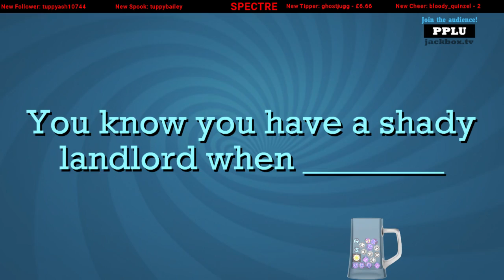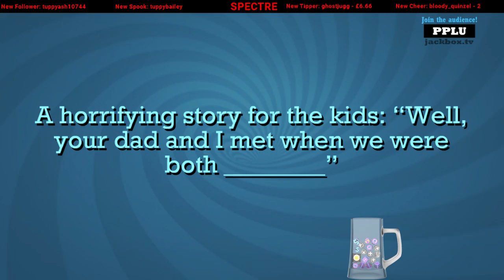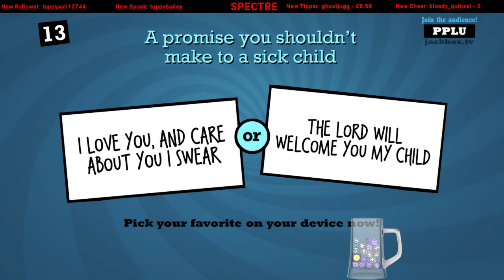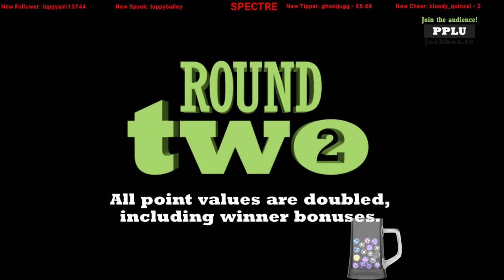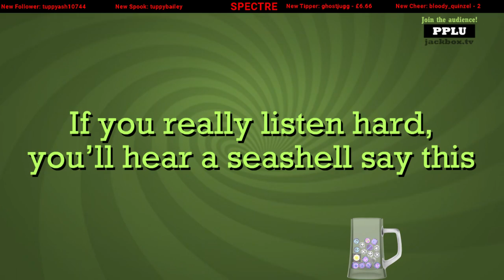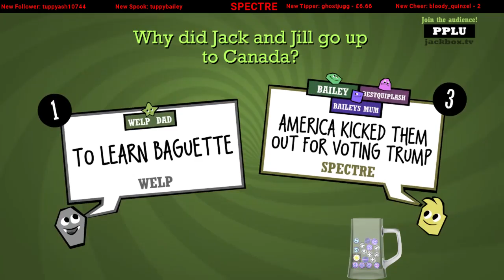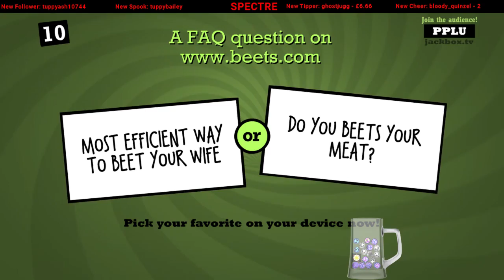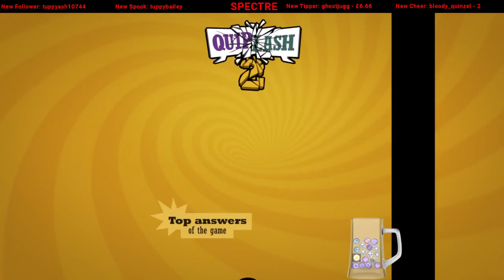Welp's Dad - Jack Gets His First Win - Quiplash 2